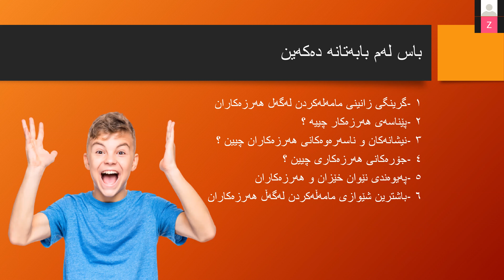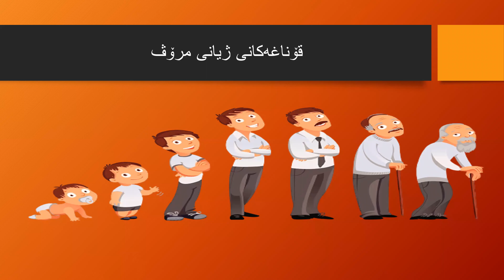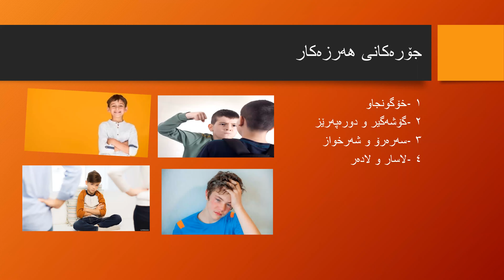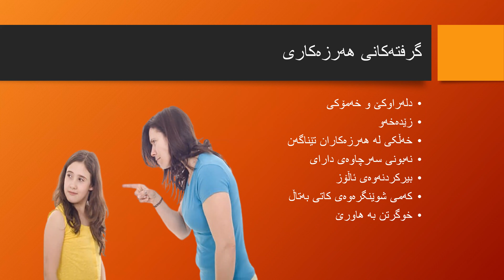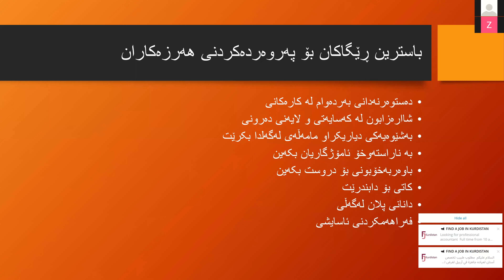چۆنیەتی مامەڵەکردن لەگەل هەرزەکاران ـ ژیار دانا وسو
سیمیناری هەفتانەی ئەندامانی فێرسان